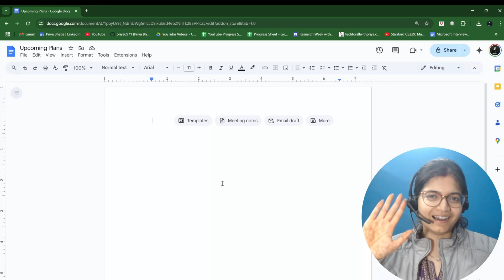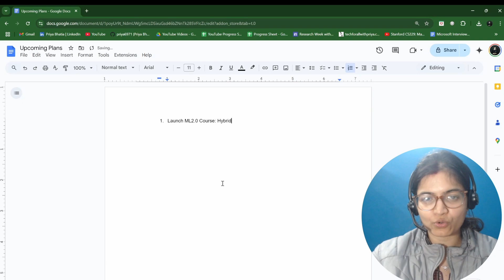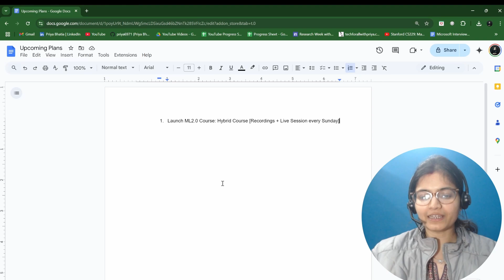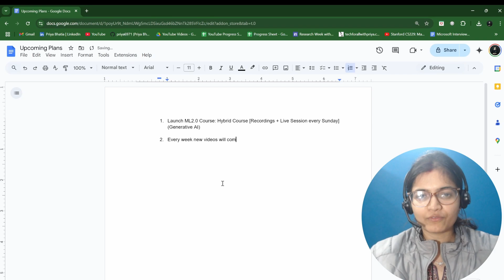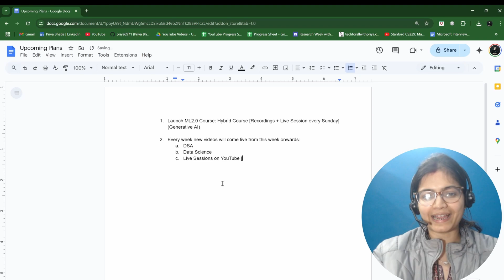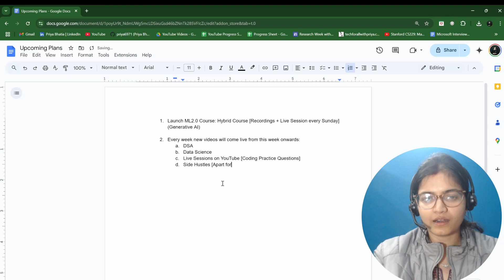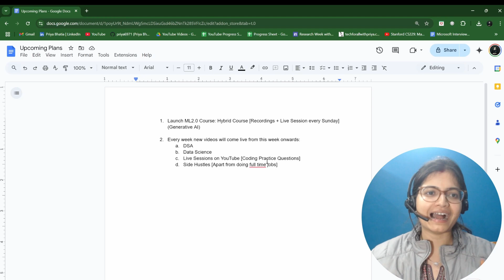I’m Back! Big Announcements & Exciting Plans Ahead!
Hey everyone! I'm back after a month-long break, and I'm excited to share some big plans for March and beyond!